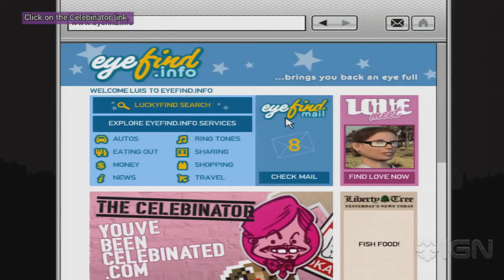The Ballad of Gay Tony Walkthrough #13 Blog This! GTA 4